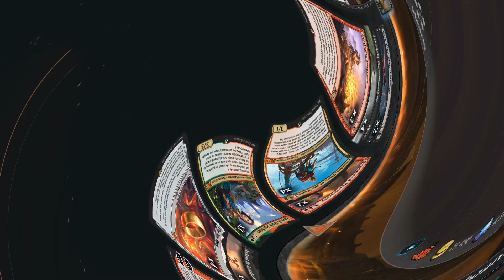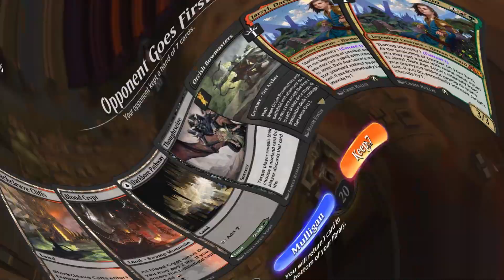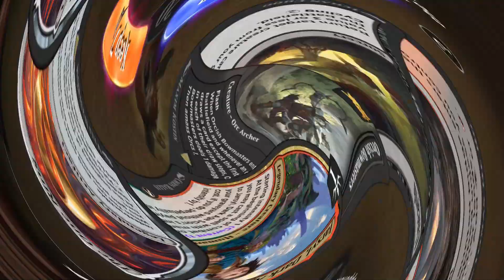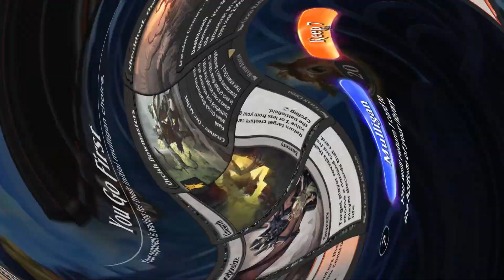MTGA HISTORIC｜JUND RING MIDRANGE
55~60% WINRATE
Deck list: